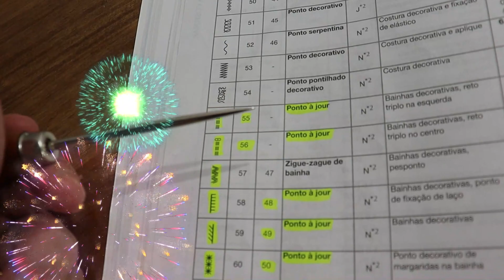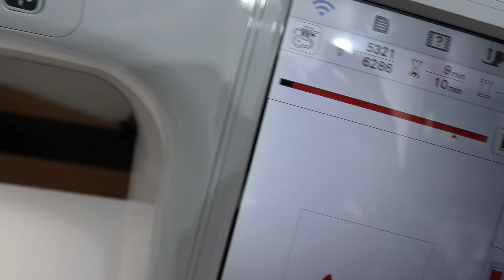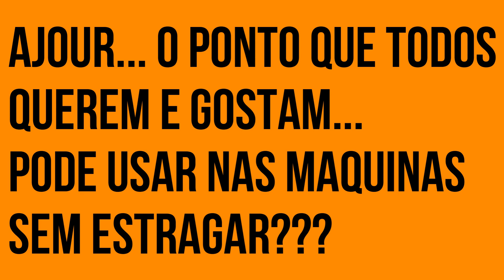Agulha Asa ponto Ajour na Brother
Sm Shop aqui você consegue compra a sua máquina do Bordados e de Costura e alcançar a sua independencia financeira... WhatsApp 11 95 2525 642 mencionar o canal  Art & Costua com Amanda. caso prefira comprar direto pelo Site usar o cupom de desconto... Marcando Art & Costura no cupom... AQUI:

Casa Bittencourt o mundo do aviamento ao seu alcance. Você pode compra tecidos Digitais ou normais com estampas exclusivas... confira aqui o WhatsApp da loja
Mencionar o Canal Art & Costura com Amanda

Mencionar sempre o canal Art & Costura com Amanda para eventuais descontos!!

SE VOCE QUER TER UM RESULTADO PROFISSIONAL EM SEUS BORDADOS E UM ACABAMENTO PERFEITO USA ENTRETELAS DA MAX... E surpreenda o seu cliente com o bordado limpo...Compre aqui: WhatsApp falar com Simone...

Estamos abertos para outras parcerias.
Se Você deseja ajudar esse canal ou patrocinar aceitamos sua ajuda aqui:
BANCO BRADESCO
AGENCIA 3512
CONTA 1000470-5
CONTA POUPANÇA - NOME AMANDA WOSNIAK

Assim lhe proporcionando libertade para a execuçao de projetos dos seus Sonhos. consequentimento satisfação dos seus Clientes**